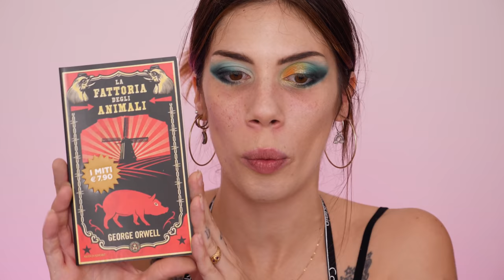NESSUNO HA FATTO NIENTE...ATTACCATA AL SUPERMERCATO! 🔞🔞🔞| LAPOSTADIGLORIA SUPPORTIAMOCI😣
𝒂𝒏𝒏𝒚𝒆𝒐𝒏𝒈𝒉𝒂𝒔𝒆𝒚𝒐♡
HAI BISOGNO DI RACCONTARTI IN ANONIMO?
Verrai condiviso per aiutare e affrontare temi diversi! (in modo anonimo).

❤Che luci utilizzo?
❤ Che microfono uso?

Sorridete, SEMPRE!